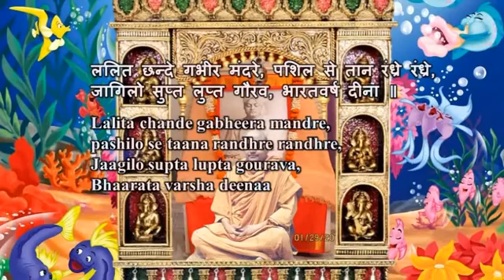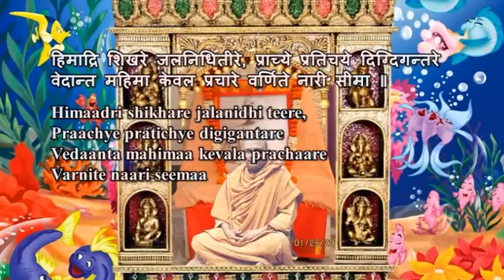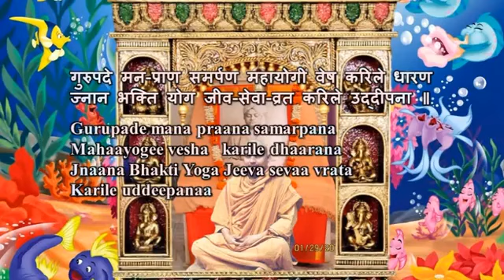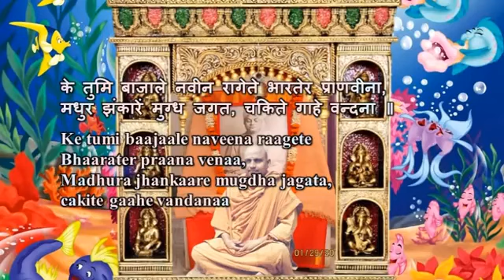Swami Chidananda Ramakrishna Math and Mission - Ke Tumi Baajaale - Classic Bhajan Songs # 17 🙏🙏🙏🙏🙏👏👏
Swami Chidananda Ramakrishna Math and Mission at Chicago - Ke Tumi Baajaale - Classic Bhajan Songs # 17 - genuine euphonious singing by Swami Chidananda Ramakrishna Math and Mission at Sri Ramakrishna Universal Temple of Chicago, Vivekananda Vedanta Society of Chicago, Homer Glen, IL. 60491 ( This Video I Dedicate to my Master on His Lotus feet! extraordinary, breathtaking euphonious voice; tranquilizing to our heart and soul completely and bath us with peace, bliss and tranquility! ) 🙏🙏🙏🙏🙏👏👏🎶🎶💐💐💐💐💐🌹🌹🌹🌹🌹👏👏🙏🙏🙏🙏🙏